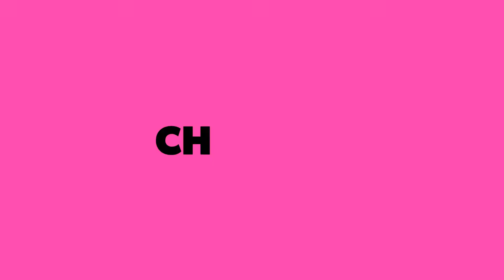This Song Is Dedicated To My xXx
FACEBOOK OFFICIAL